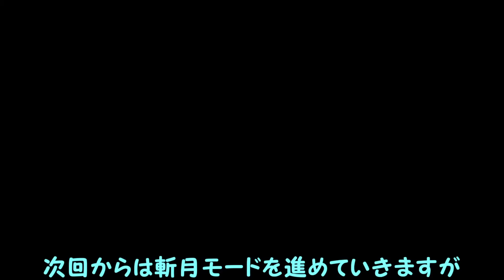【ブラッドステインド】「アイテム完全ランダムは夢がある」 ランダマイザー＃1【リチュアルオブザナイト Bloodstained: Ritual of the Night】ゆっくり実況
アイテムやシャードを完全シャッフルした「ランダマイザーモード」で楽しみます！斬月モードは次回やるのでお楽しみに♪
PS4